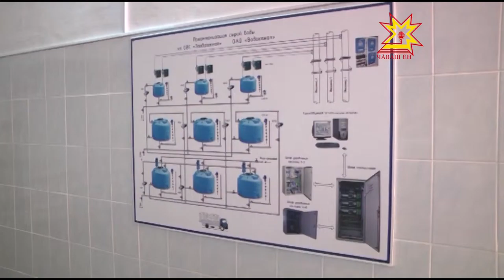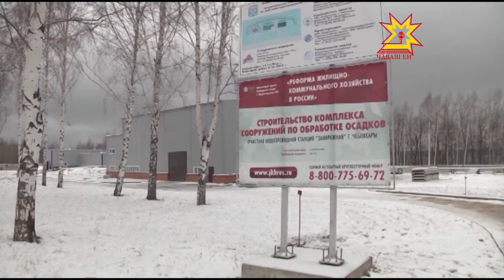Депутатсем «Водоканалта» тĕл пулчĕç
Сывлăха мĕнле шыв ĕçни самай витĕм кÿрет? Хула пухăвĕн  депутачĕсем «Водоканал» предприятие çитрĕç. Кунта шыв хакне мĕншĕн хăпартма йышăннине тĕпчерĕç.